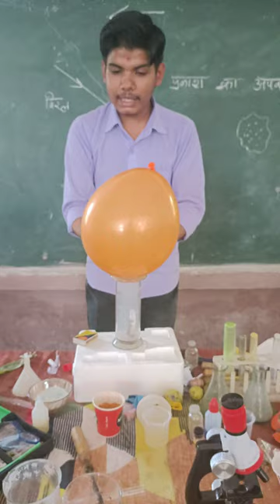science practical in school